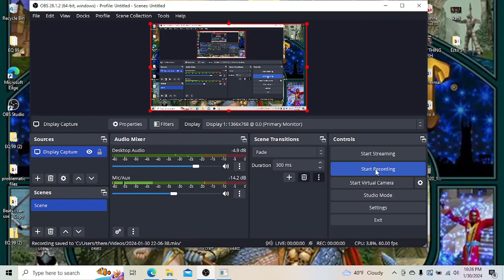King Kold Plays Everquest Project 1999 Killing Fayladar!!